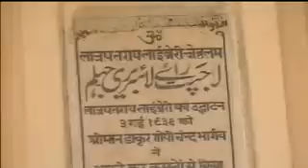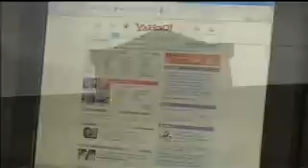jhelum iqbal librey